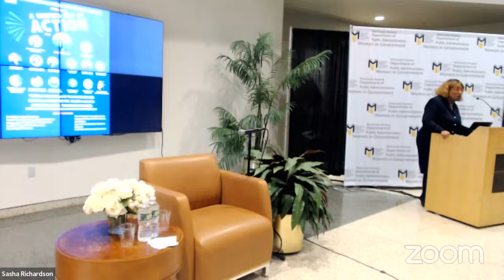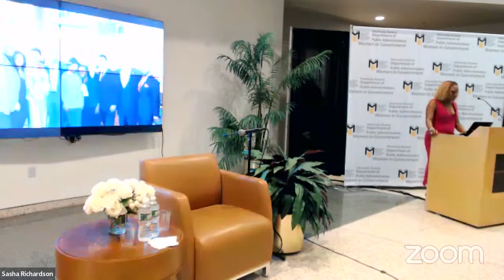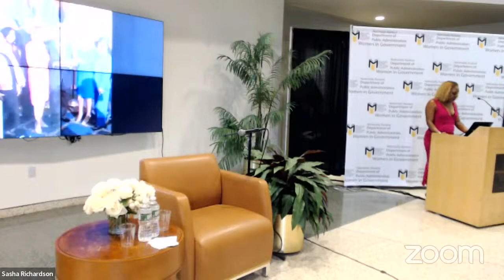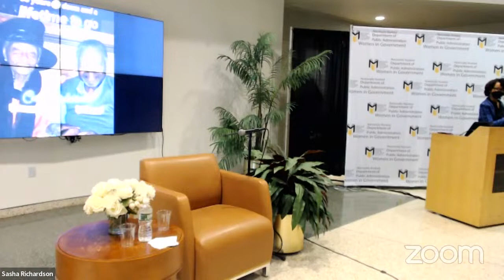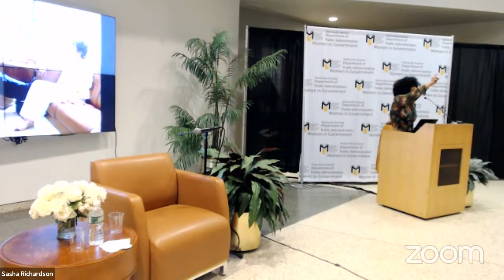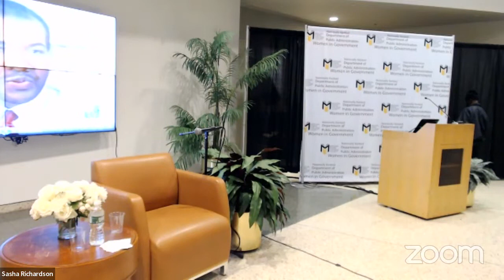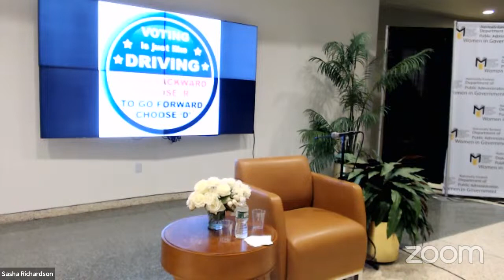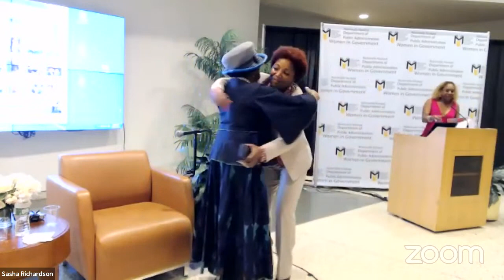Dr. Una S. T. Clarke | Women in Government: Lecture Series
Women in Government: Lecture Series Discussion